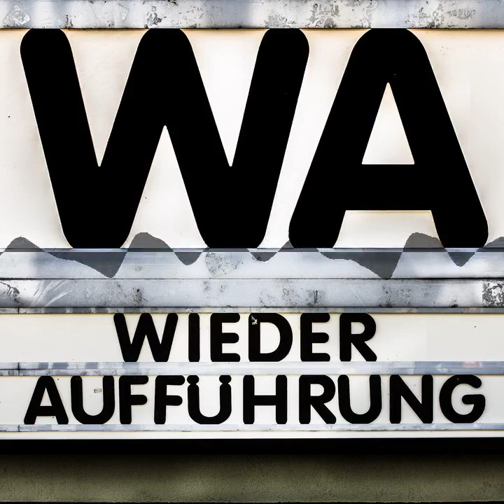Das Ende eines Kinos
Am 2. August 2018 hat das genossenschaftlich geführte Kino DIE KURBEL in Karlsruhe den Spielbetrieb eingestellt. Einen der Geschäftsführer, der diese schwere Entscheidung treffen musste, kennen wir ganz gut: Jan vom Film-Podcast CineCouch. Deswegen hat sich Christian mit Jan an jenem 2. August zum Gespräch verabredet, um mehr über die Geschichte des Kinos und sein Ende zu erfahren. Keine leichte Verantwortung, die Jan und Daniel vor erst vier Monaten dort übernommen hatten. Hört zunächst im Vorgespräch, wie Christian und sein Podcast-Kollege Max über DIE KURBEL und generell das Filmtheatergeschäft nachdenken. Ab Minute 10 folgt dann das ausführliche Gespräch mit Jan.

Chapters:
00:00:00 Gedanken und Fragen von Max und Christian
00:10:27 Gespräch mit Jan